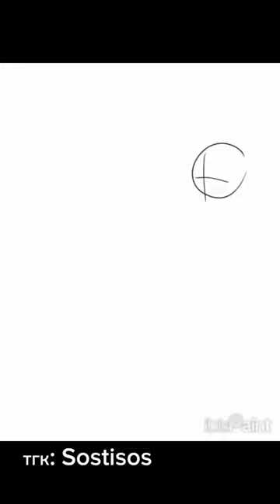art artist characters oc rec арт диджитал художник